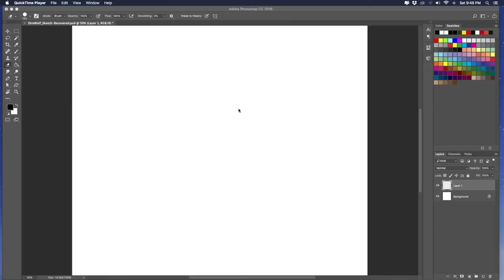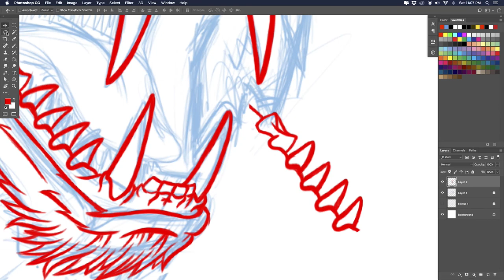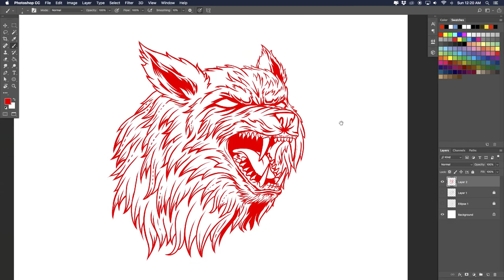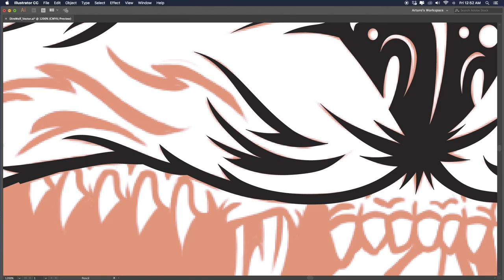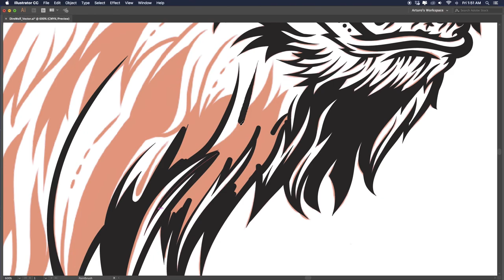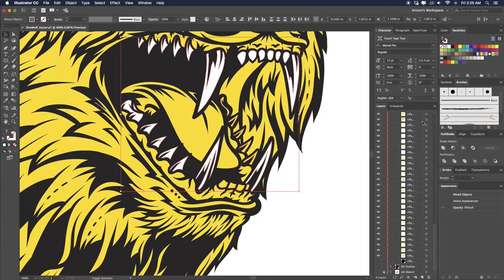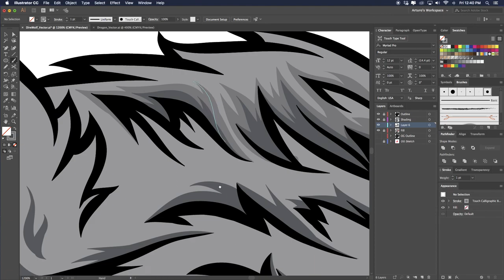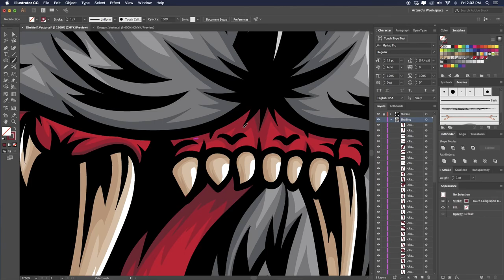Dire Wolf Illustration [House Stark] | SPEED ART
What's up everybody! Another one for my Game of Thrones collection! This one for House Stark! The Dire Wolf! Up next, House Lannister.